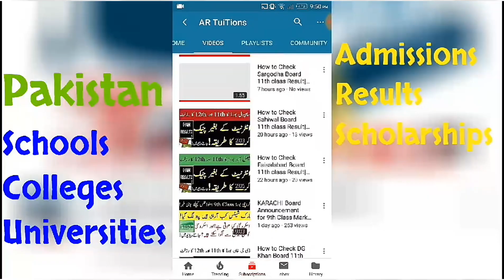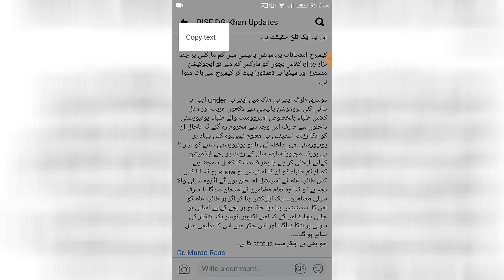Shafqat Mehmood Murad Ras Saeed Ghani Promotion Policy Cambridge Result Schools Colleges University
Shafqat Mehmood Murad Ras Saeed Ghani Good News for Cambridge Students Schools Colleges University Reopen latest news
Cambridge Exams Date Sheet 2020 |A Level EXAMS DATE SHEET 2020 | O Level Exams Date Sheet 2020
A Level & O Level Examinations Cancelled & Promoting Students formula ha been Made |Exams 2020
a level Exams 2020 Time table
o Level Exams 2020 time table
Cambridge exams 2020 Time table
a level Exams Date Sheet
o Level Exams date sheet
Cambridge exams 2020 date sheet
a level Exams 2020
o Level Exams 2020
Cambridge exams 2020
a level Exams 2020 cancelled
o Level Exams 2020 cancelled
Cambridge exams 2020 cancelled
Cambridge A Level & O Level Exams 2020 Cancelled International
Cambridge A Level & O  Level Student will be promoted
pakistani students A Level & O Level Exams 2020 Cancelled International
pakistani students A Level & O  Level Student will be promoted
in Pakistan A Level & O Level Exams Postponed or Not?
in Pakistan A Level Exams 2020 Postponed or Not
 in Pakistan O Level Exams 2020 Postponed or Not?
in Pakistan A Level & O Level Exams 2020
A Level Exams 2020 Postponed or Not
 O Level Exams 2020 Postponed or Not?
A Level & O Level Exams 2020
A Level Exams Postponed or Not?
 O Level Exams Postponed or Not?
A Level & O Level Exams

10th class datesheet
11th class datesheet
12th class datesheet
9th class board exams 2020
10th class board exams 2020
11th class board exams 2020
12th class board exams 2020
.Thanks. x